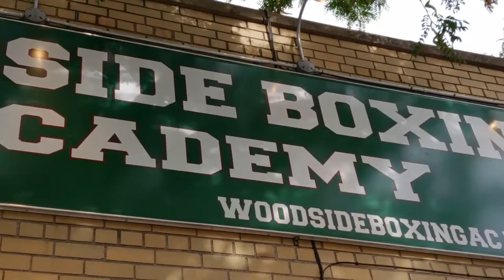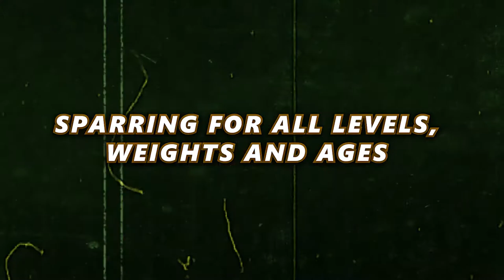Woodside Boxing Academy - Official Business Trailer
Located: 41-25 58th St
Woodside, New York 11377